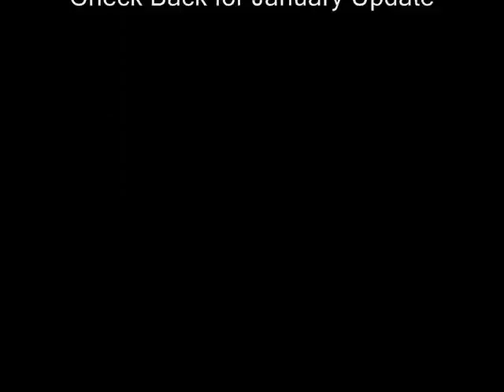Duck Hunting 2010 2011